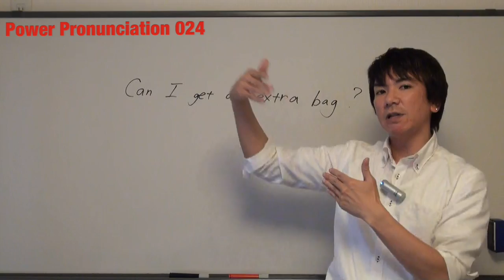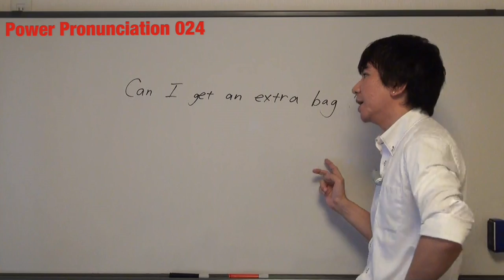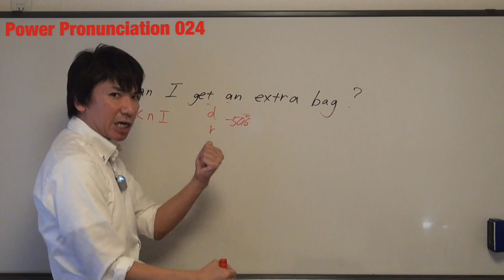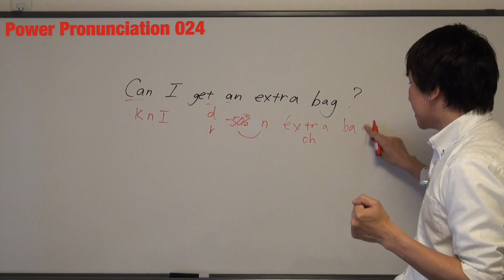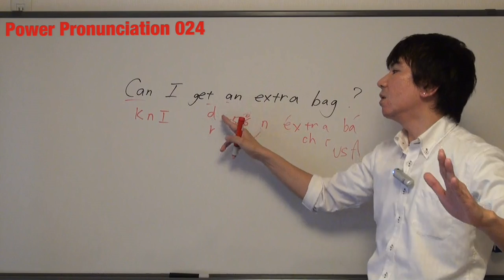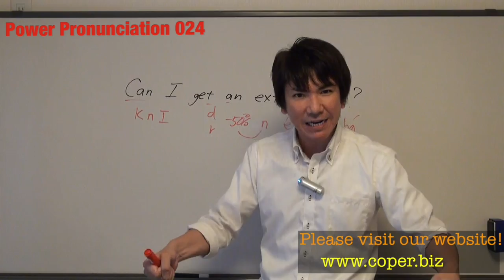Power Pronunciation 024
こちらの動画レッスンでは英語発音の「アクセント」、「抑揚」、そして「イントネーション」を教えています。

英語は少しずつでも確実に身につけるのが重要です。

しっかりと英語を身につけて前進しましょう！

英会話の動画レッスンです！

コペル英会話はカリスマ英語講師、イムランのスクールです。

それでは「Power Pronunciation」の動画をお楽しみください。

コペル英会話についてもっと知りたい方はこちらで